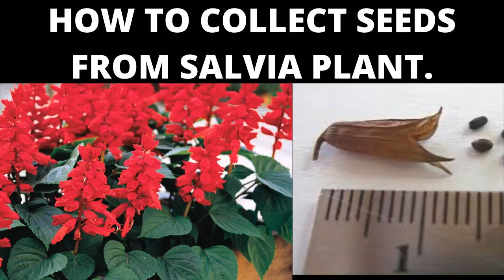HOW TO COLLECT SEEDS FROM SALVIA PLANT.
kitchen gardening and plants#tasneem begum#salvia plant.
Sow indoors 10-12 weeks before the last frost. Barely press the seeds into seed starting formula. Keep the soil evenly moist at 70 degrees F. Seedlings emerge in 15-21 days.